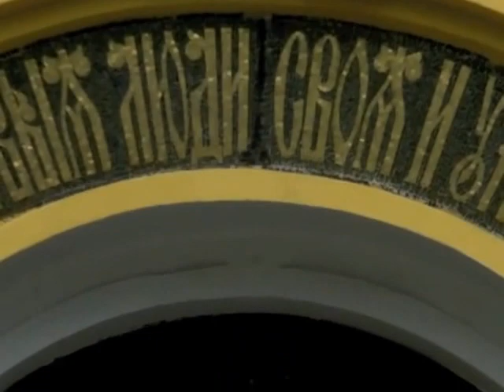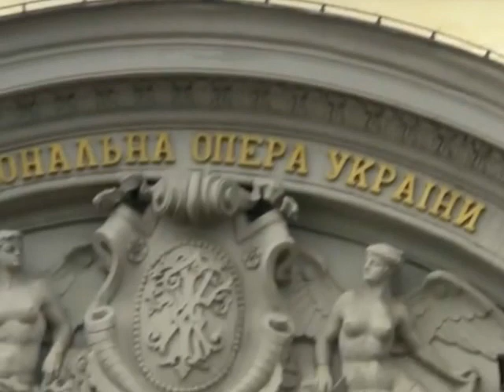Kiev, Ukraine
During our stay in Kiev, Ukraine we explored the city on foot and visited many of the sites that Kiev has to offer (see our other video). Here is a collection of clips from the centre of Kiev.